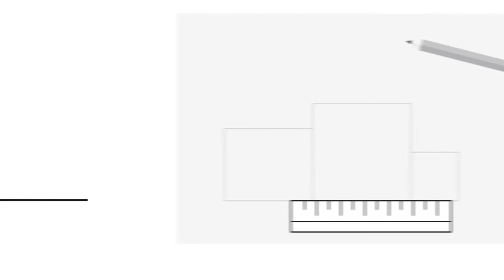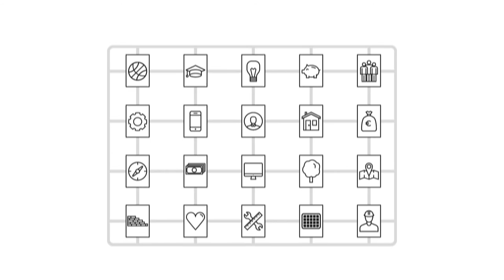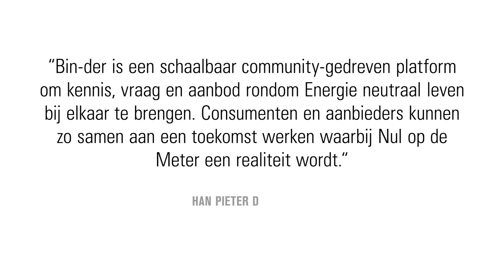Binder door Werktuig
Binder, weet wie je in huist haalt.

Concept: Werktuig
Illustraties: Marijn Hermans
Animatie: Koen Berkhout | The Bache